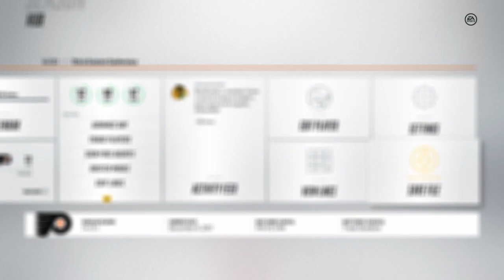NHL® 18_20231007235659